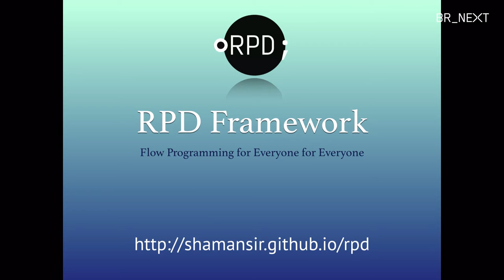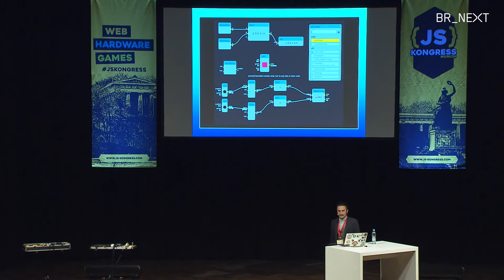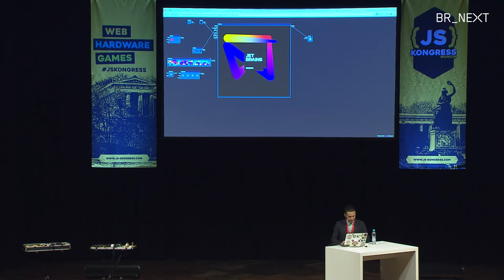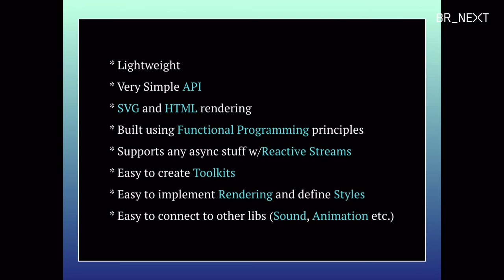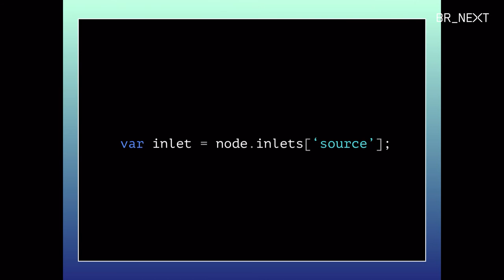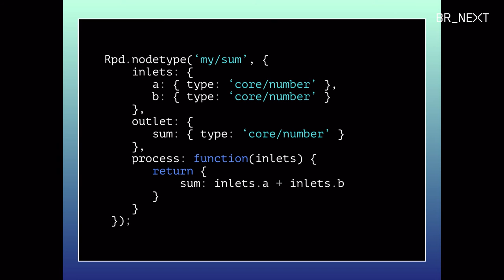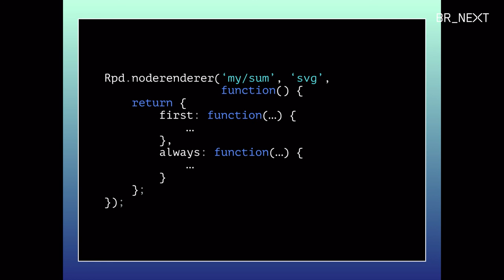Ulric Wilfred: RPD — Reactive Patch Development - JS Kongress 2016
on November 28-29 in Munich